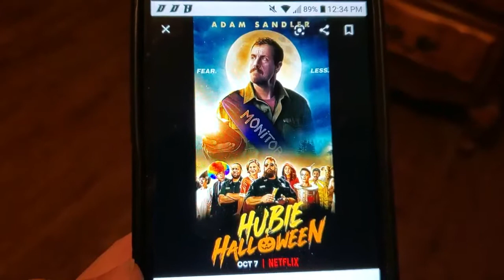Yesterday - October 7, 2020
We lived like Little House On The Prairie  (no electricity) from 9pm until 7:30am.
It is hard to sleep without the sound of a box fan.  It's a Texas thing, you would not understand.